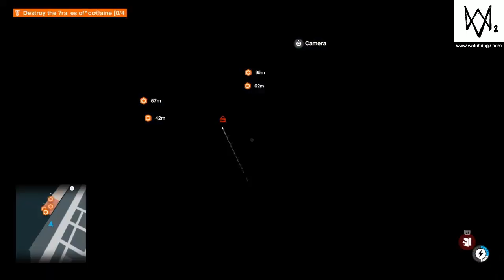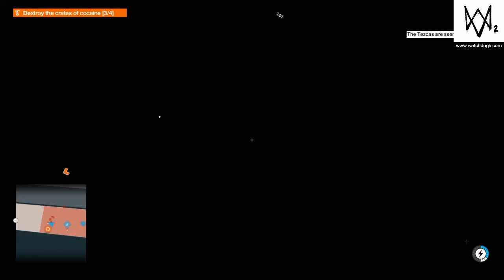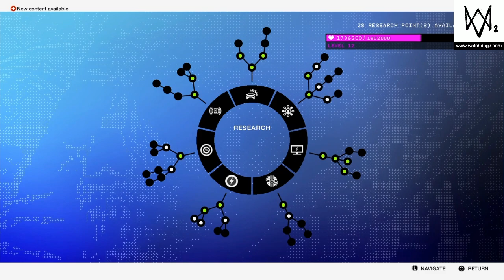Watch Dogs 2 (16 Dalis/Ep) Gauja nebetrukdys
Sveiki visi cia aš GeimerMenas ir šiandien žaidžiame (Watch Dogs 2)
epizoda nepamirškite
-laikinti
-prenumeruoti
-dalinkites
-komentuokit